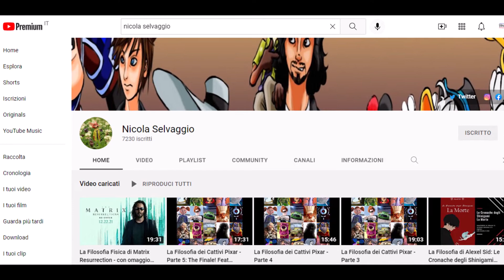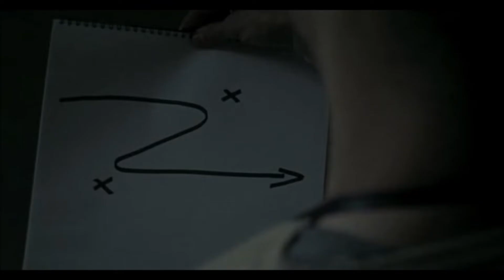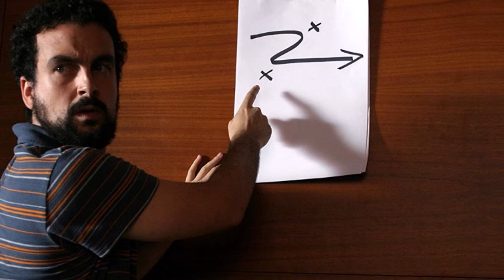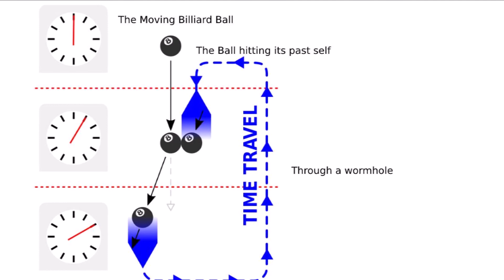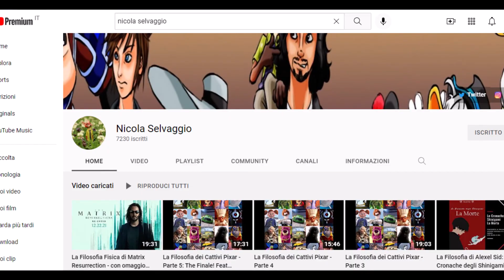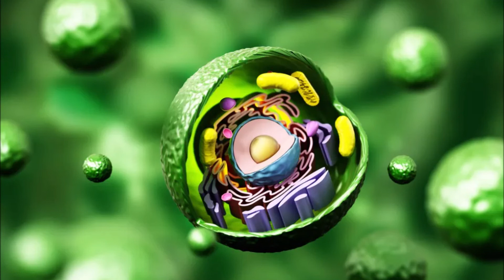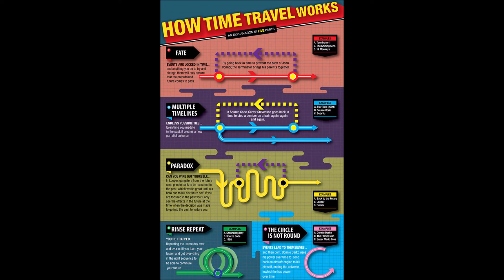Timecrimes (2007) – FANTASCIENZA e VIAGGI NEL TEMPO: RECENSIONE film, con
Recensione e riassunto di TIMECRIMES, film sci-fi spagnolo del 2007 per la regia di Nacho Vigalondo. L'ho sempre considerato un piccolo gioiellino dei film sui viaggi nel tempo, non tanto per la recitazione o gli effetti speciali, ma per il suo presupposto fantascientifico del viaggio nel tempo rispettato con una rigorosità rara!
Ah, e c'è anche una discussione non richiesta sulla possibilità dei viaggi nel tempo.

INDICE
00:00 introduzione
02:25 trama e analisi del film - HECTOR 1
04:43 ...HECTOR 2
06:45 personalissimo trip filosofico
08:09 ...HECTOR 2 (continua)
11:02 ...HECTOR 3
12:09 analisi: il principio di autoconsistenza
16:00 commento di Nicola Selvaggio

*(min. 01:35) Per i potterehad: Lo so, nel libro viene detto che la giratempo può modificare gli eventi futuri, ma per questioni di semplicità ho preso in considerazione ESCLUSIVAMENTE quello che viene mostrato nel film